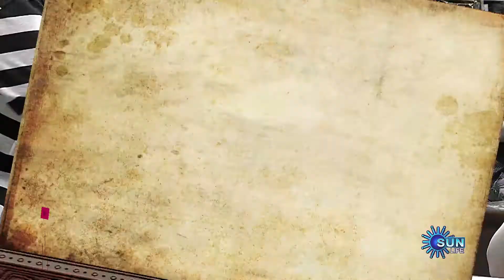Satham Podathe | 12th January 2020 | Sun Life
Watch the popular show "Satham Podathe" video, a Special program that airs on Sun Life TV Channel.